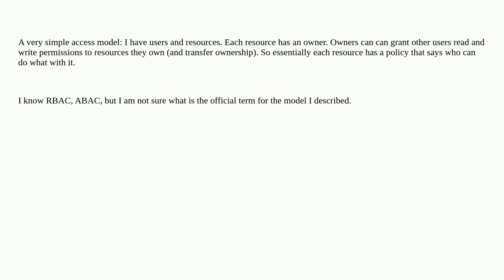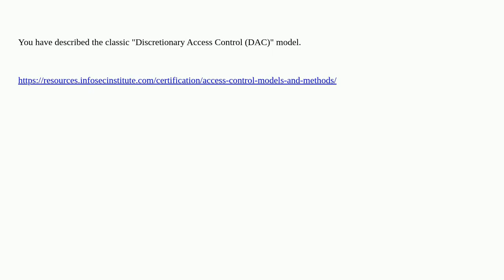Term for a access control model based on users sharing resources with each other?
A special thanks goes out to the community

  terminology permissions